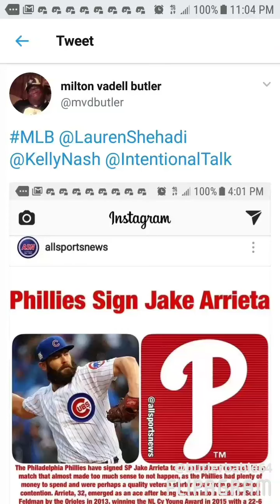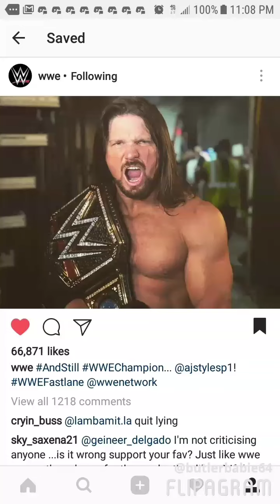I Watched TV On 3/11/18